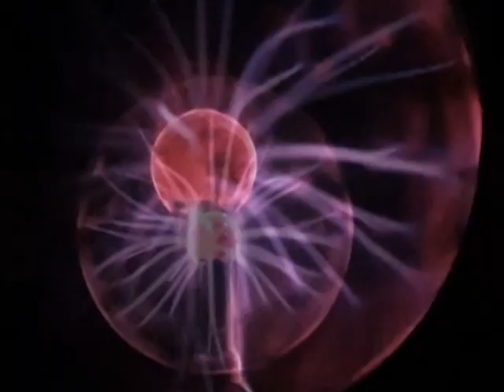The Tree and the Knot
Roots of the great tree,
the knot stuck in between
the knot getting untangled
feet and hands

Created by RFCL:
Dilcia Giron
Miguel Parada
Lydia Harari
JC Mendizabal